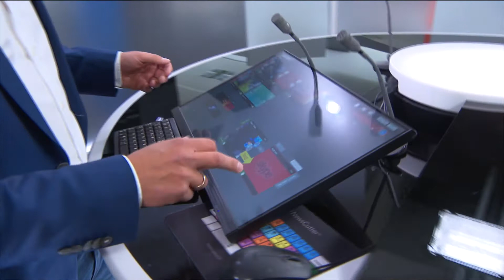Stef Wauters geeft korte demo van de slimme automatische liveset